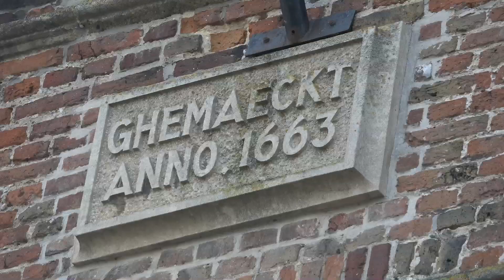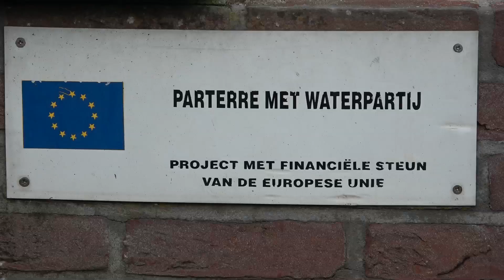Groene plein van Kaprijke: natuur in centrum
Kaprijke zou het grootste groene plein van Oost-Vlaanderen hebben! Hoe komt het dorp aan zo'n groot marktplein? T2290 zoekt het uit én geeft mee wat er allemaal te zien is rondom dat plein...

Laat me weten of jullie nog bepaalde reeksen/afleveringen willen zien én dan neem ik ze in beraad voor de toekomst!